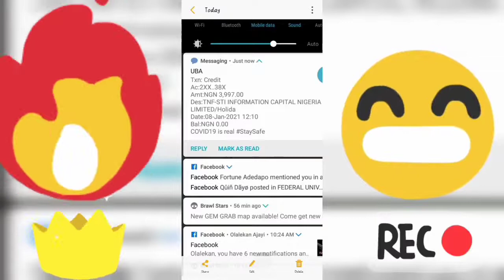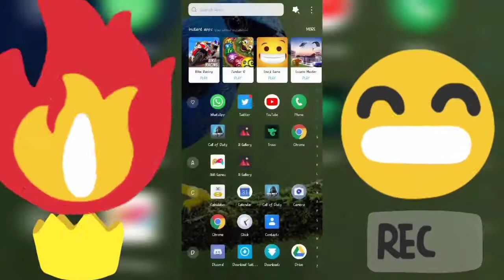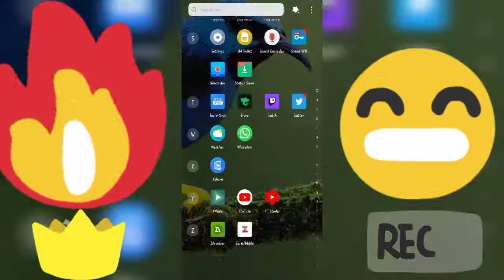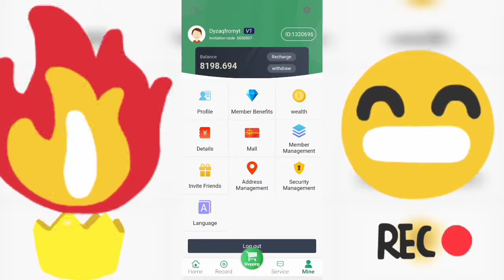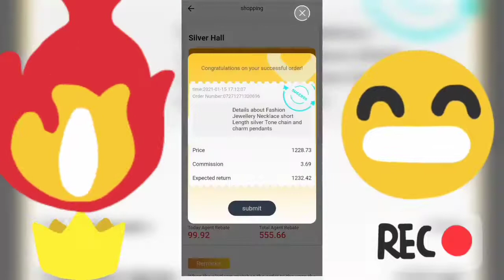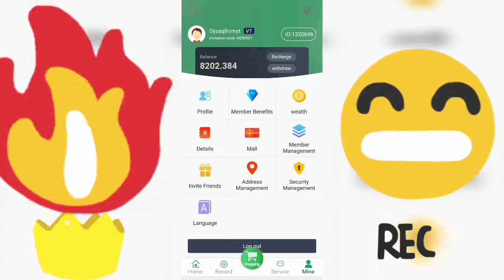Best Way to make Money Online in 2021 - in Nigeria or any African country - MONEY 2021.FOX...